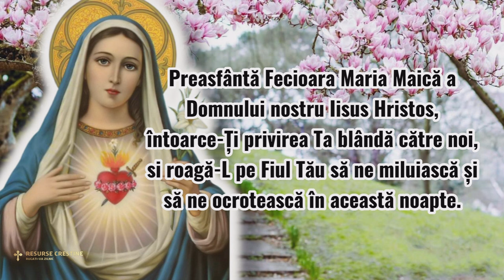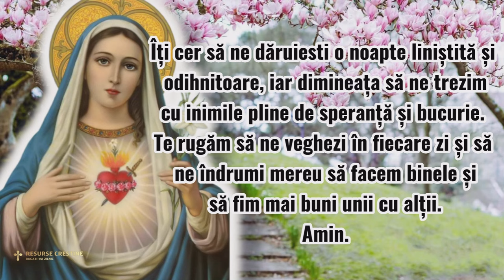RUGĂCIUNE PUTERNICA DE SEARA CĂTRE MAICA DOMNULUI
Devino membru pentru a ne ajuta sa cream conținut din ce în ce mai bun: @RESURSECRESTINE-tx2oc